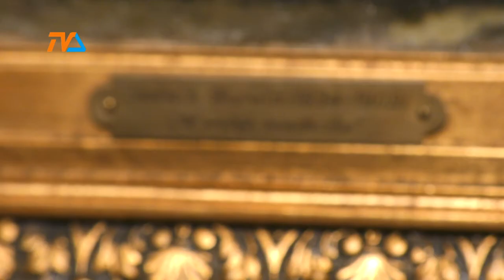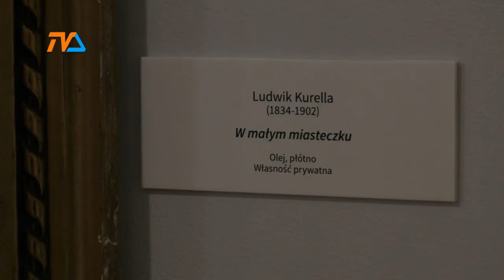Rośnie kolekcja monachijska |TVSUWAŁKI